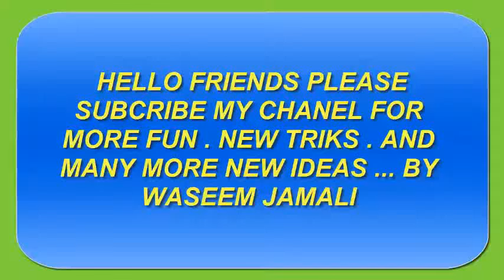Stunning Eye Makeup Compilation top 5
eyeshadow,
eyeshadow primer,
eye shadow kit,
eyeshadow makeup,
eyeshadow tricks,
eyeshadow brushes,
eyeshadow base,
eyeshadow glitter,
eyeshadow pencil,
eyeshadow palette,
eyeshadow tutorial,
eyeshadow art,
eyeshadow apply,
eyeshadow application,
eyeshadow asian,
eyeshadow at home,
eyeshadow as blush,
eyeshadow and eyeliner,
eyeshadow asmr,
eyeshadow asian eyes,
eyeshadow as highlighter,
eyeshadow bridal,
eyeshadow best,
eye shadow box,
eyeshadow blending,
eyeshadow basics,
eyeshadow blue,
eyeshadow black,
eye shadow brands,
cardi b eyeshadow,
eyeshadow wardah seri b,
eyeshadow tutorial for b,
b&m eyeshadow palette,
eyeshadow cream,
eye shadow collection,
eyeshadow compilation,
eyeshadow combination,
eyeshadow color,
eyeshadow crayon,
eyeshadow cut crease,
eyeshadow commercial,
eyeshadow colour,
eye shadow coloring,
eyeshadow diy,
eyeshadow dark skin,
eyeshadow design,
eyeshadow do's and don'ts,
eyeshadow dupes,
eyeshadow declutter,
eyeshadow dark,
eye shadow dance,
eye shadow day,
eyeshadow daily,
eyeshadow eyeliner,
eyeshadow easy,
eyeshadow etude,
eyeshadow emina,
eye shadow etude รีวิว,
eyeshadow embossing,
eyeshadow emo,
eyeshadow edible,
eyeshadow eyebrows,
eye shadow eyes,
matt(e) eyeshadow,
e.l.f eyeshadow palette,
e.l.f eyeshadow tutorial,
e.l.f eyeshadow,
e.l.f eyeshadow palette tutorial,
wardah eyeshadow e,
e.l.f. eyeshadow c brush,
e.l.f. eyeshadow palette matte,
eyeshadow wardah seri e,
eyeshadow for beginners,
eyeshadow for red dress,
eyeshadow for hazel eyes,
eyeshadow for hooded eyes,
eyeshadow for blue eyes,
eyeshadow for green eyes,
eyeshadow for brown eyes,
eyeshadow for dark skin,
eyeshadow for small eyes,
eyeshadow for round eyes,
eyeshadow wardah seri f,
wardah eyeshadow f,
eyeshadow tutorial f,
eyeshadow golden,
eyeshadow gold,
eyeshadow green,
eyeshadow glam,
eyeshadow grey,
eye shadow green eyes,
eye shadow guard,
eyeshadow glue,
eyeshadow guide,
wardah eyeshadow g,
eyeshadow wardah seri g,
d&g eyeshadow,
eye shadows by k.g,
eyeshadow hooded eyes,
eyeshadow hacks,
eyeshadow how to,
eyeshadow how to apply,
eye shadow hindi,
eyeshadow how to use,
eyeshadow hair,
eyeshadow haul,
eyeshadow hooded,
eyeshadow help,
h&m eyeshadow,
h&m eyeshadow palette,
h&m cream eyeshadow,
h&m eyeshadow swatches,
h&m liquid eyeshadow,watches,
l.a girl eyeshadow,
loreal eyeshadow,
l.a. colors eyeshadow tutorial,
l.a colors eyeshadow,
l'oreal infallible eyeshadow tutorial,
l.a girl eyeshadow palette,
l'oreal paris eyeshadow,
eye shadow make,
eyeshadow matte,
eyeshadow making,
eye shadow makeup video,
eye shadow make up tips,
eye shadow men,
eyeshadow mac,
eyeshadow makeup tutorials,
eyeshadow makeup in hindi,
barry m eyeshadow palette,
barry m eyeshadow,
barry m eyeshadow pencil,
barry m eyeshadow tutorial,
eyeshadow natural,
eyeshadow nails,
eyeshadow nail art,
eyeshadow novo,
eyeshadow nyx,
eye shadow not showing up,
eye shadow novo pantip,
eyeshadow neutral,
eyeshadow natural look,
wet n wild eyeshadow,
eyeshadow over 50,
eyeshadow on dark skin,
eyeshadow on nails,
eyeshadow over 40,
eye shadow oriflame,
eyeshadow on older women,
eyeshadow on asians,
eye shadow over 60,
eye shadow of lakme,
eye shadow on carpet,
eyeshadow palette review,
eye shadow price,
eye shadow pallets,
eye shadow practice,
eyeshadow pink,
eye shadow plate,
eyeshadow palette collection,
morphe 35p eyeshadow palette,
eyeshadow p,
eye shadow quad,
avon eyeshadow quad,
expert wear® eyeshadow quads,
quick eyeshadow,
qumeidie eyeshadow true pearl,
quick eyeshadow tutorial,
harley quinn eyeshadow,
drag queen eyeshadow,
eyeshadow with q tips,
eye shadow review,
eyeshadow red,
eyeshadow routine,
eyeshadow repair,
eyeshadow round eyes,
eye shadow removal from carpet,
eyeshadow rainbow,
eyeshadow rules,
red eyeshadow,
revolution eyeshadow,
red eyeshadow review,
red eyeshadow with gold glitter,
red eyeshadow look,
red eyeshadow tutorial,
red eyeshadow tutorial modern renaissance,
red eyeshadow tutorial with glitter,
red eyeshadow with silver glitter,
red eyeshadow makeup,
red eyeshadow asian,
eyeshadow styles,
eyeshadow stick,
eyeshadow stamp,
eyeshadow sealer,
eyeshadow stickers,
eye shadow stick tutorial,
eyeshadow slime,
eyeshadow simple,
eye shadow song,
eyeshadow step by step,
eyeshadow tips,
eyeshadow tutorial for blue eyes,
eyeshadow tutorial black women,
eyeshadow tutorial for hooded eyes,
eyeshadow tut,
eyeshadow tutorial for dark skin,
eyeshadow tutorial green eyes,
eyeshadow types,
eyeshadow t,
eye shadow use,
eyeshadow using,
eyeshadow untuk pemula,
eyeshadow using lipstick,
eyeshadow using tape,
eyeshadow under eye,
eye shadow use video,
eye shadow under 200,